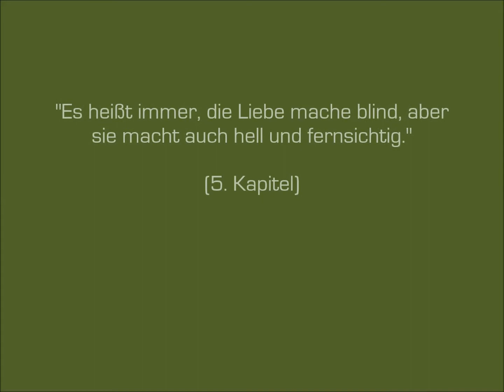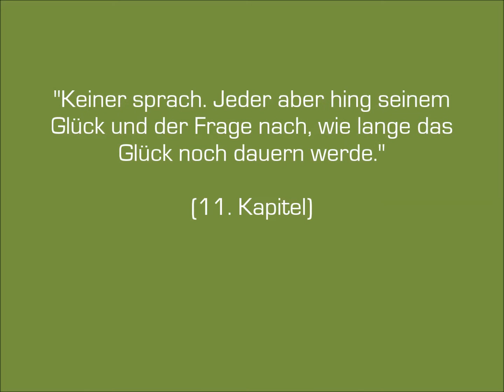Theodor Fontane - Irrungen, Wirrungen / 5x ZITATE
Prägnante Zitate aus Theodor Fontanes Werk "Irrungen, Wirrungen".
Alle Textstellen sind aus urheberrechtsfreien Quellen zitiert.
Viel Vergnügen!

              "Meeting Again" von Emily A. Sprague

(tägliche Zitate aus der Bibel)

Die mit Sternchen (*) gekennzeichneten Verweise sind sogenannte Provision-Links. Wenn du auf so einen Verweislink klickst und über diesen Link einkaufst, bekomme ich von deinem Einkauf eine Provision. Für dich verändert sich der Preis dadurch nicht. Du kannst natürlich auch ganz normal die Produkt kaufen, ohne die Links zu benutzen.